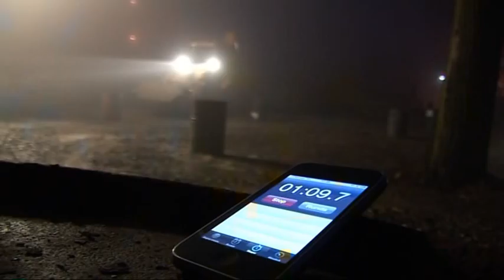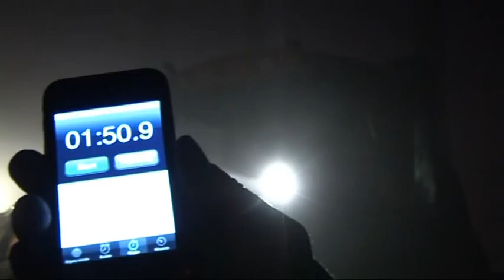INTEGRACYJNA IMPREZA BUDOWLANA - KOPARKI